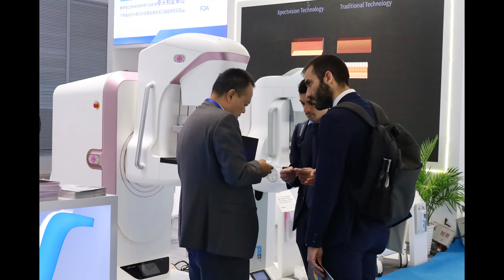Highlight Moment | Xpectvision At China International Medical Equipments(Spring)Fair 2024